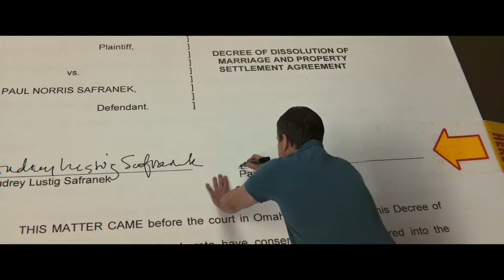Downsizing 2017 Official Trailer #2 | Matt Damon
When scientists discover how to shrink humans to five inches tall as a solution to over-population, Paul (Matt Damon) and his wife Audrey (Kristen Wiig) decide to abandon their stressed lives in order to get small and move to a new downsized community — a choice that triggers life-changing adventures.